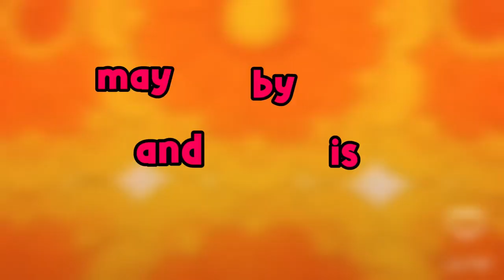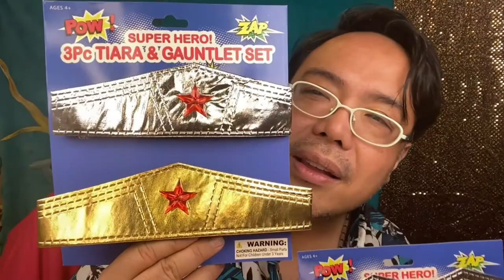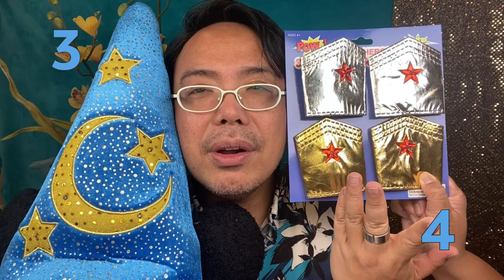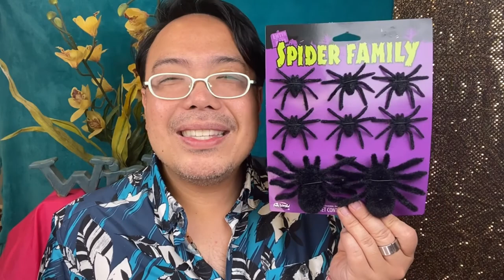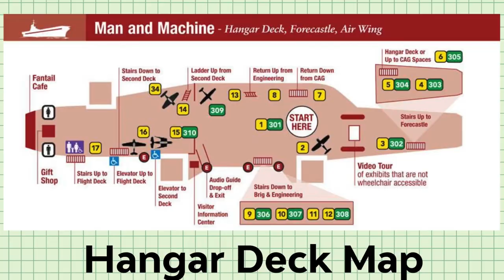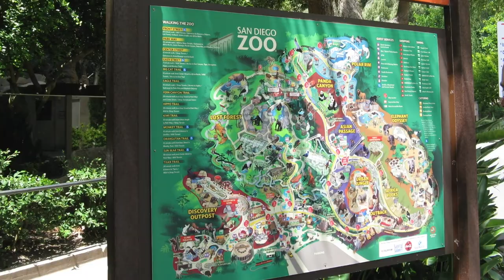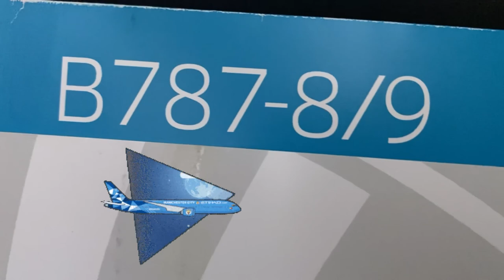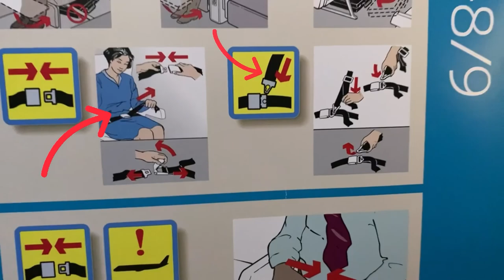PBS University | Kindergarten | S5 Ep2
Håfa Adai and welcome to PBS University's Kindergarten Season 5! Click the "SHOW MORE" link below to jump to this episode's subjects.

Subjects:
00:00 Welcome
02:18 Literacy - Sight Words (And and Good)
10:21 Math - Comparing Numbers (Big and Small)
18:06 Science - The Five Senses
28:11 Social Studies - Map Skills (California)
36:50 Character Education - Healthy Behaviors
43:32 CHamoru - Låncho and Niyok (Ranch and Coconut)
51:26 Fast Fun Facts - Airplane Safety and Courtesy